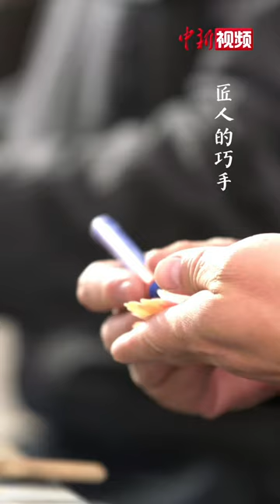贝壳，还能比珍珠更精美？